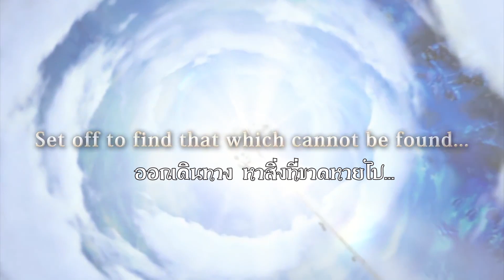ไฟนอล แฟนตาซี 9 | FFIX ตอนที่ 2 | เกมเก่า ปี 2000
ขอบคุณ คุณแจน ผู้ร้อง Melody of life เวอร์ชั่นไทย ที่อนุญาตให้นำมาเปิด